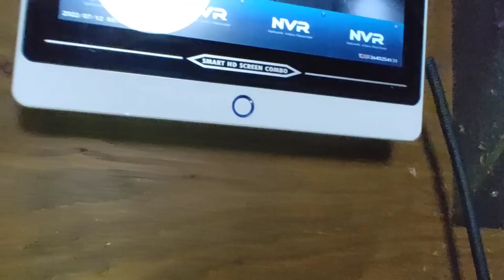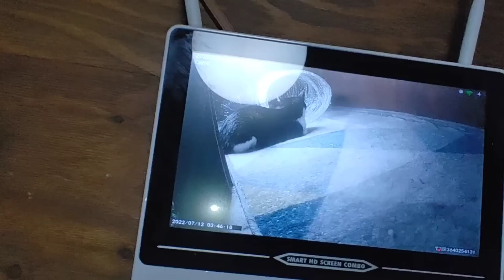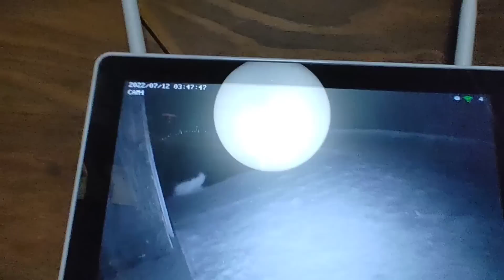⭐昼のプレミア7月12日⭐ 今日は2Bの社員達と2Cの社員達をお届けします